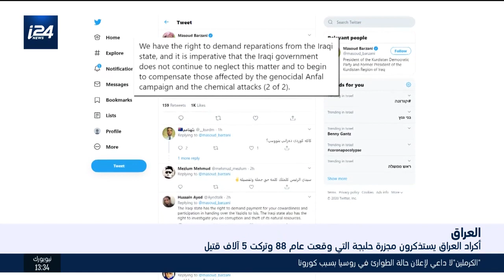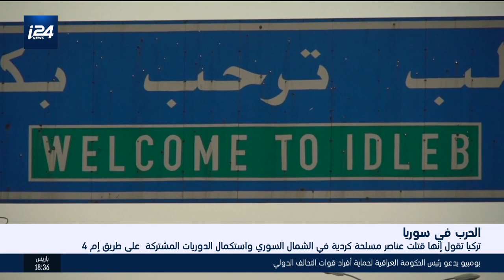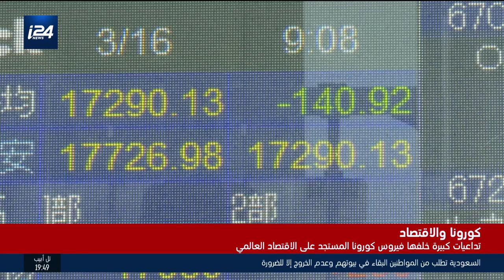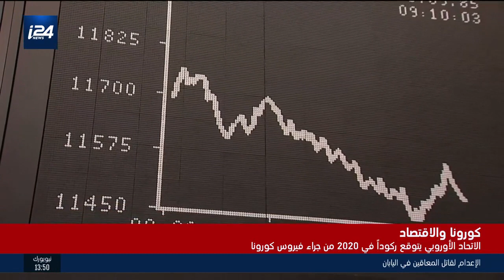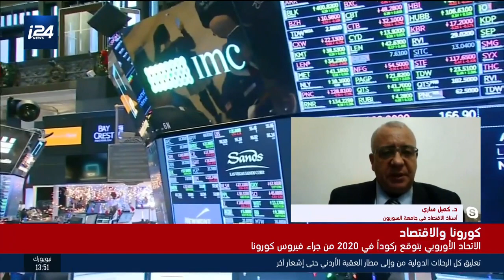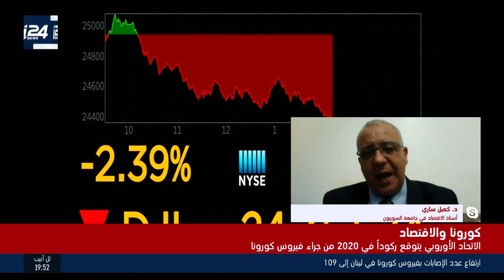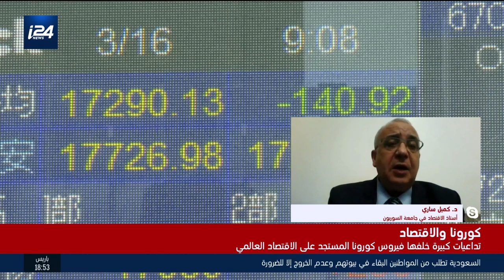نشرة السابعة 16.3.2020 /الجزء الثاني